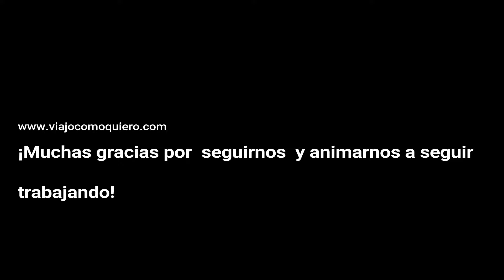EE.UU: New York Día 1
¡Buenas noches!
Acabamos de publicar el post de "NEW YORK: día 1 ".
¡Esperamos os guste!
¡Muchos besos viajeros!